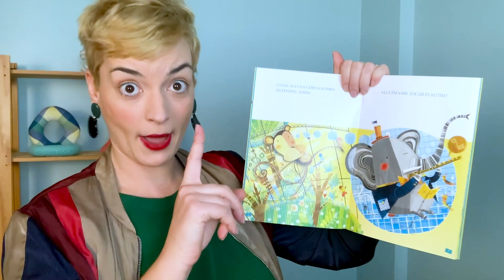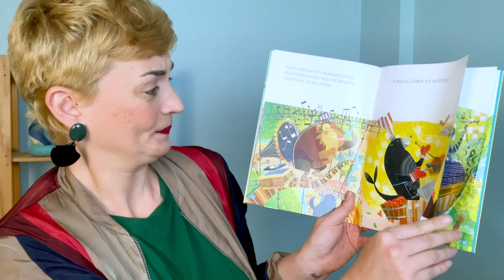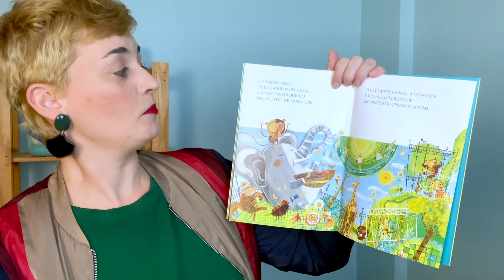Fafá Conta: "Telefante sem fio"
O elefante levantou a tromba e perguntou se alguém no zoológico tinha um amendoim. O macaco entendeu tudo errado e a confusão começou assim. “Telefante sem fio”, de Adriano Messias e Rogério Coelho, é o livro escolhido para o quarto episódio da segunda temporada da nossa série com a Fafá Conta. Convide o seu filho e venham se divertir com a gente! 🐘🐒☎️